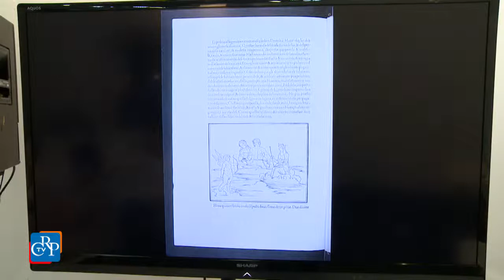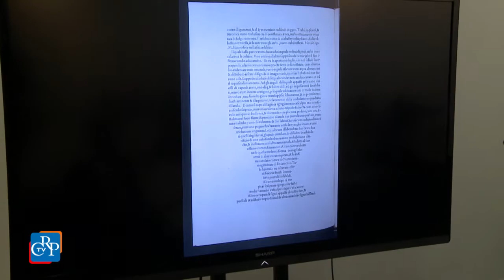SALONE DEL LIBRO 2015 - Hypnerotomachia Poliphili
In occasione del 500° anniversario della morte dell' editore, stampatore e umanista, Aldo Manuzio, il Consiglio regionale ha promosso - in collaborazione con la Biblioteca Nazionale Universitaria di Torino - la ristampa anastatica dell’opera Hypnerotomachia Poliphili, edita nel 1499.
Il volume, presentato il 17 maggio al Salone del Libro, è considerato - per il ricco apparato xilografico - uno dei più bei libri di ogni tempo.